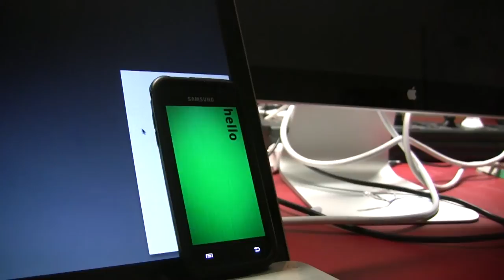Screen to Camera Communication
I was wondering how could I do some really simple mechanism to send IDs among phones or computers. Something like NFC but without the need of having the hardware to red the tags. So I was checking which hardware parts were ubiquitous now in our phones and computers came with a prototype using the screen and the camera of two devices.

For this prototype I went the simple way. I color coded the morse code since I realized it was the most robust method to "capture data" with the camera sensor the reason is that different vendors have different sensibilities and refresh rates so just blink in black and white was a bit too weak.

This is just a hackish way of sending IDs or triggers or, like in the video, messages. Hope you like the idea!